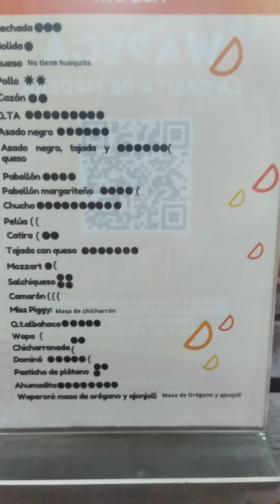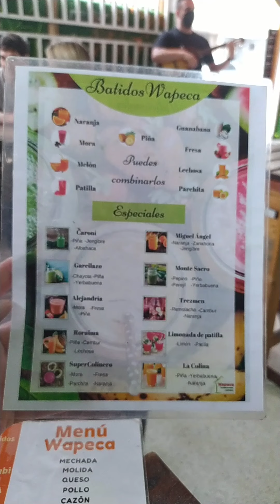Colinas de Bello Monte, empanadas y música